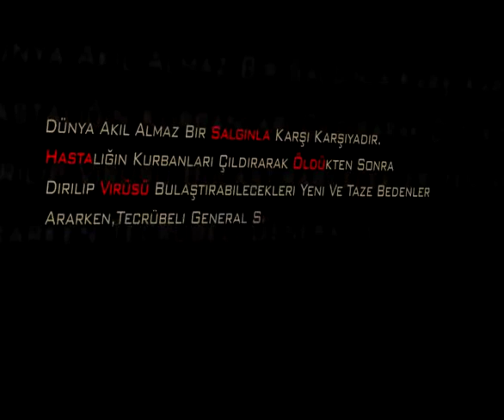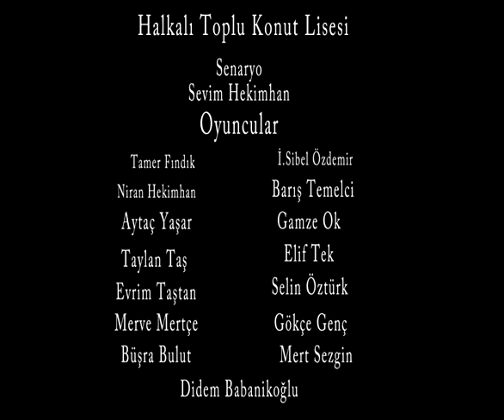Cehennem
by Sevim Hekimhan